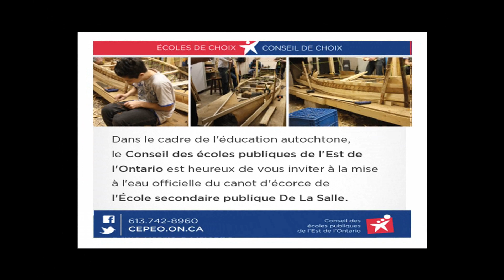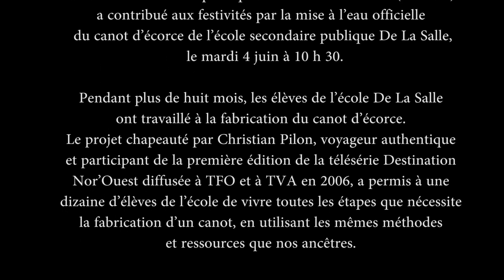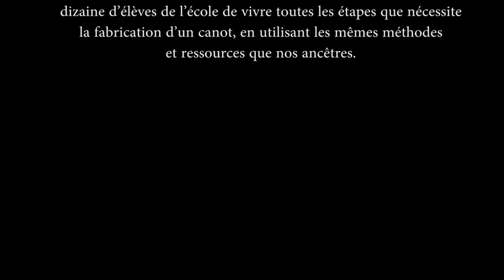L'éducation autochtone au CEPEO- les festivités soulignant le 400e anniversaire de Champlain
Éducation autochtone au CEPEO et les cérémonies entourant le 400e anniversaire du passage de Samuel de Champlain.

Le CEPEO et l'École secondaire publique De La Salle célèbrent l'éducation autochtone avec la mise à l'eau officielle de leur canot d'écorce sur la rivière des Outaouais! Dans le cadre de l'éducation autochtone et des festivités du 400e anniversaire du passage de Champlain à Ottawa, le Conseil des écoles publiques de l'Est de l'Ontario (CEPEO) est heureux d'avoir participé aux festivités par la mise à l'eau officielle du canot d'écorce de l'École secondaire publique De La Salle à l'Île Petrie, le mardi 4 juin dernier.

Lors de la cérémonie, les dignitaires, Mme Édith Dumont, M. Stéphane Vachon, M. Martin Bertrand, les élèves et les membres du personnel de l'école ont procédé à la mise à l'eau du canot sur les eaux de l'Île Petrie ─ dans le cadre de l'évènement Aventure Champlain à l'Île Petrie, soulignant le 400e anniversaire du passage de Champlain en Outaouais; des activités destinées à toute la communauté suivaient cérémonie. Merci au comité organisateur et aux bénévoles.

Depuis le mois d'octobre, les élèves de l'école De La Salle travaillent à la fabrication du canot d'écorce. Le projet chapeauté par Christian Pilon, voyageur authentique et participant de la première édition de la télésérie Destination Nor'Ouest diffusée à TFO et à TVA en 2006, a permis à une dizaine d'élèves de l'école de vivre toutes les étapes que nécessite la fabrication d'un canot, en utilisant les mêmes méthodes et ressources que nos ancêtres.